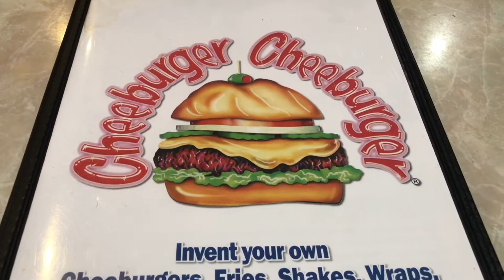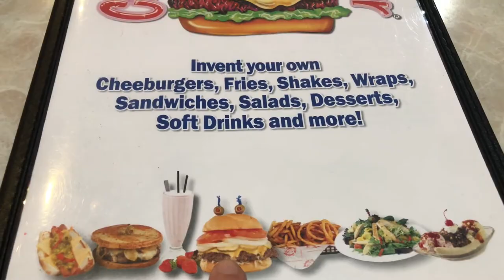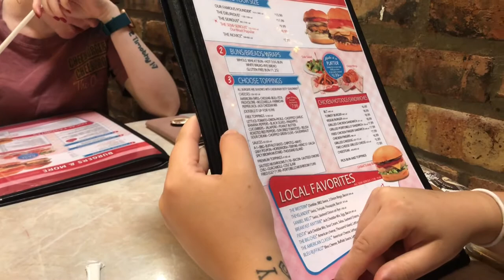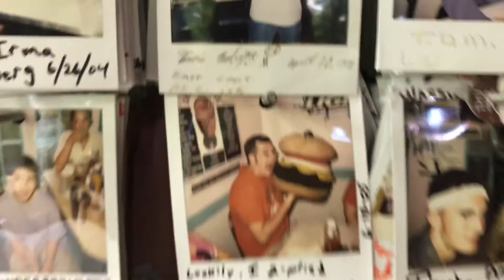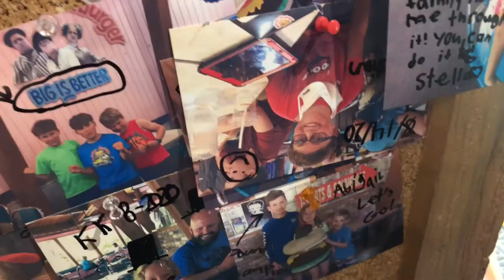Cheeburger Cheeburger - Sanibel Island 2020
Cheeburger Cheeburger is a must-do on the island. My family and I go every year. I love this place. If you want a great burger stop by here, you won't be disappointed. I hope you enjoyed this video and I hope you come back for more!!!

Check me out on Instagram: @AlexisFurtak
My Art/Etsy Instagram: @LexiDax
My Etsy Shop